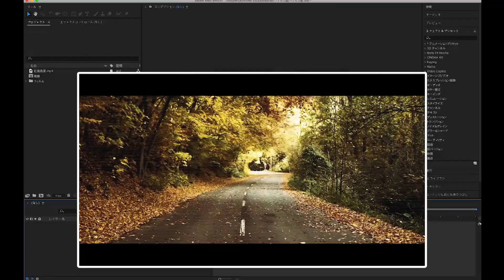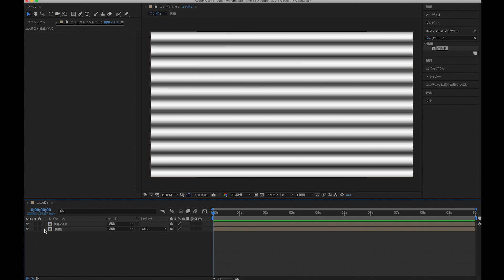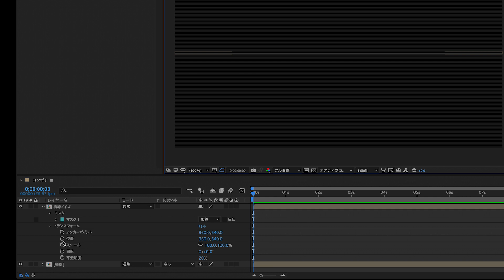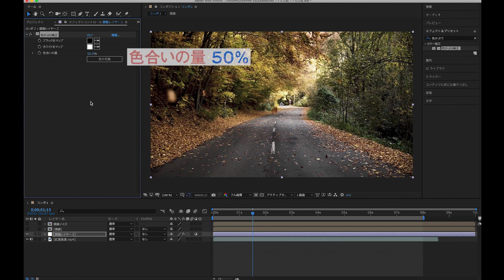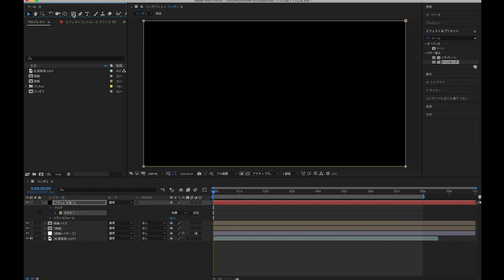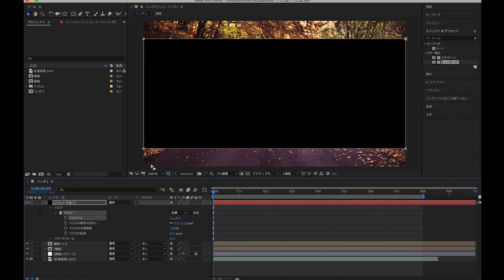映画風に仕上げるテクニック Technique to make it look like a movie【AfterEffects tutorial】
映画風に仕上げるテクニックのチュートリアル動画です！
オープニングやエンディングなどに…映像の見栄えが格段にアップします！
This is a tutorial video on how to make it look like a movie!
For opening and ending, etc ... The appearance of the image will be dramatically improved!

☆使用エフェクトは
「グリッド」「色かぶり補正」「トーンカーブ」
標準エフェクトのみで作成できます！

☆使用している動画編集ソフト
After Effects CC 2019